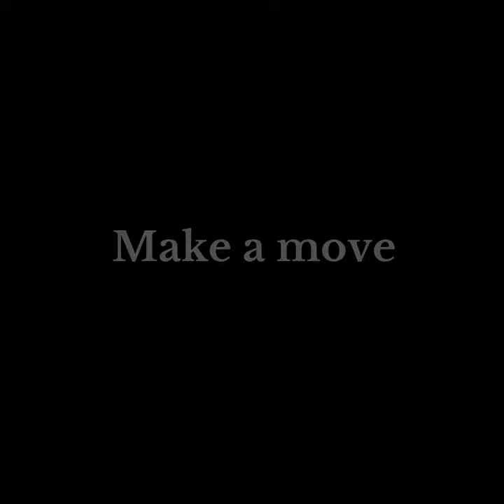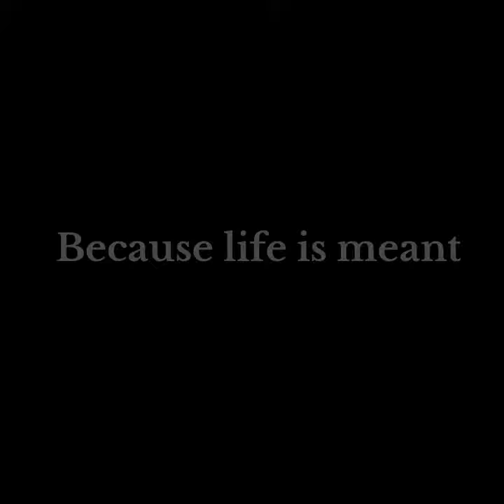Life is Meant to Be Lived - Go For It!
Inspirational Social Media Video Produced by Gasparilla Media